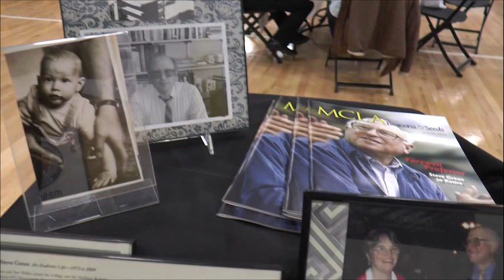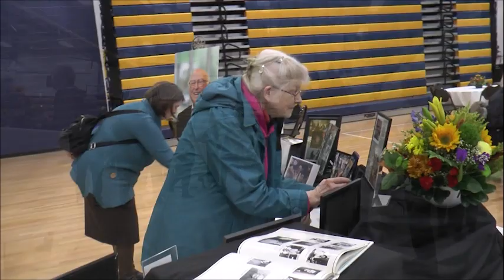Dr. Steve Green Celebration of Life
Held on December 2, 2023 at Massachusetts College of Liberal Arts

PROGRAM
WELCOME | DR. MYLES WHITNEY

REMARKS
DR. MARY K. GRANT ‘83
AMBER BESAW
RON SHEWCRAFT
CHRISTOPHER GREEN
DR. LEN PAOLILLO
TOM GREEN
AL BASHEVKIN

HONORARY DEGREE PRESENTATION | DR. JAMES F. BIRGE

HONORARY DEGREE CITATION FROM THE MCLA BOARD OF TRUSTEES READ BY:
DR. SUMI COLLIGAN
DR. MICHELE ETHIER
DR. DONALD PECOR ‘66
DR. RICH TASKIN

FIRESIDE CHAT | THE GREEN FAMILY

CLOSING | DR. MYLES WHITNEY

DR. STEPHEN GREEN 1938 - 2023
Stephen A. Green, a man whose heart overflowed with generosity and compassion, passed away on September 12, 2023, in his cherished home of North Adams, MA. Surprising many with his departure, Steve, aged 85, appeared healthy, but his heart had different plans, a testament, perhaps, to the countless pieces of it he shared with others throughout his life.
Born on August 27, 1938, in New York, NY, to Alan Green and Gladys Blun Green, Steve grew up amidst the hustle of the city and later in Westport, CT, finding himself in the middle of three brothers. Unlike his
academically inclined siblings, Steve faced academic challenges, failing out of college twice before finding his way. After a stint in the Army and a
managerial role at Gimbels, fate intervened through a coding opportunity on a sociological study, revealing his true calling. Encouraged by the leader of the study, Steve pursued a sociology degree at City College of NY and later earned his Ph.D. in sociology from City University of NY in 1978.
Steve met his wife, Sue, through a friend. As his mother said, “We knew when we met her that she was it.” They were married in his parents’
backyard in Westport, CT in 1971.

Embarking on a 36-year career at then North Adams State College (now Massachusetts College of Liberal Arts), Steve served as a sociology
professor, department chair, and Vice President of Academic Affairs. His passion for non-traditional students stemmed from his own educational struggles, making him a cherished mentor, friend, and advocate.
Outside academia, Steve’s commitment to community flourished through the creation of the Northern Berkshire Community Coalition, where he served as a board member. Awards recognizing his community
contributions adorned his life, but Steve, ever humble, preferred their
omission from his biography. In retirement, Steve dedicated time to the Al Nelson Food Pantry, embodying his belief in the power of community support.

Steve leaves his wife and life partner of 52 years, Susanne Walker; his two daughters, Julie Green (Bill Murray) of Amherst, MA and Caroline Green Christopoulos (Ezekiel) of Asheville, NC and New York, NY; his three
granddaughters, Lianne Murray, Corinne Murray, and Cosima Green Christopoulos; his much loved former foster granddaughter Khamille; two brothers, Christopher Green of B’aie d’Urfe, Quebec and Thomas Green of Oberlin, OH. He also leaves behind his “son” Charlie the shih tzu whom he spoiled mercilessly.